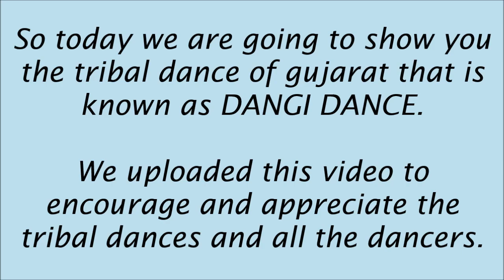DANGI DANCE | Tribal Dance | DANG, GUJARAT | SUPER DESAI SISTERS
This Dangi Dance Video was recorded by my father about 10 yeaars ago. We uploaded this video to encourage and appreciate all the tribal dances and the dancers .So be sure to watch the dance and like this video and appreciate these amazing dancers.

Share your views, suggestions and reactions in the comment section .

(Link is here)
FOLLOW ON FACEBOOK: @superdesaisisters
(Link is here)